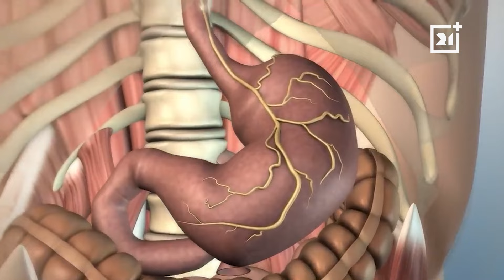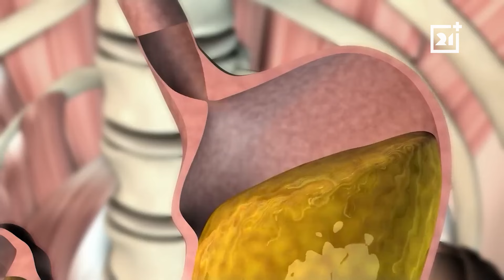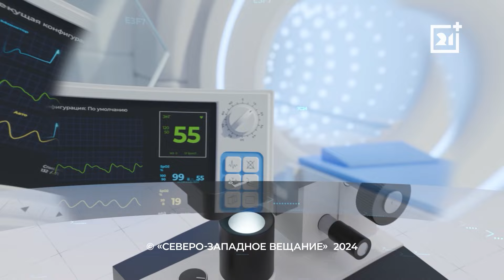«Больной вопрос»: как наладить питание детей?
Сегодня в выпуске программы «Больной вопрос»: поговорим о проблемах в питании детворы. Почему дети так избирательны в еде? Как накормить «малоежку»? Как может сказаться неправильное питание на детском организме? Чем поможет врач? Гость в студии Александра Сотникова - детский гастроэнтеролог МОКБ им. П.А.Баяндина.